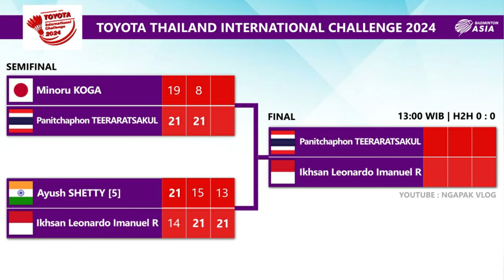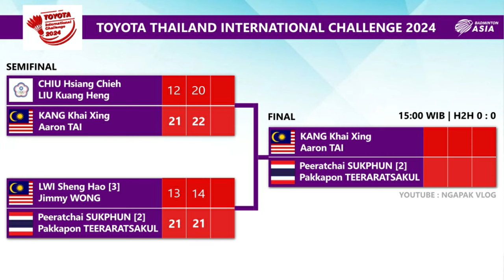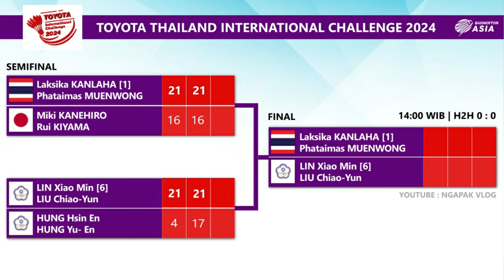Hasil Semifinal & Jadwal Final Thailand International Challenge 2024 Besok Tiga Wakil Indonesia Main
Hasil Lengkap Semifinal & Jadwal Final Badminton Toyota Thailand International Challenge 2024 Besok. Ikhsan Leonardo Imanuel Rumbay, Mutiara Ayu Puspitasari, & Marwan Faza/Felisha Alberta Nathaniel Pasaribu Lolos Ke Final